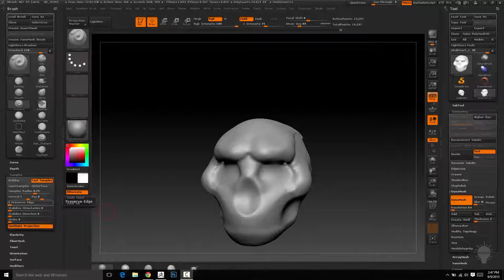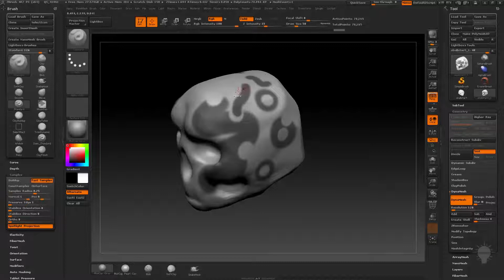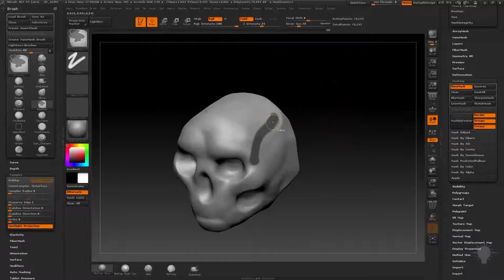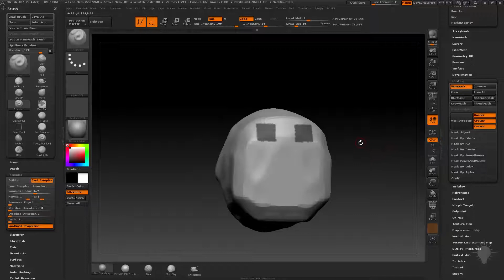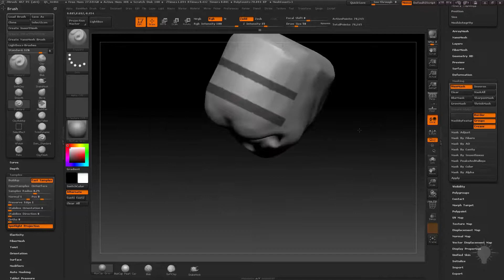Gumroad - Intro to ZBrush Part 1 (rus) - 21 Mask Pen